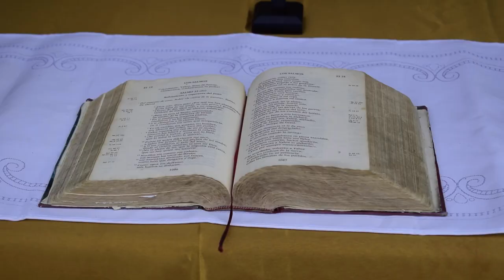Semana Santa 2023 Vía crusis (Versión Larga)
Semana Santa 2023 Vía crusis Antiguo Cuscatlán